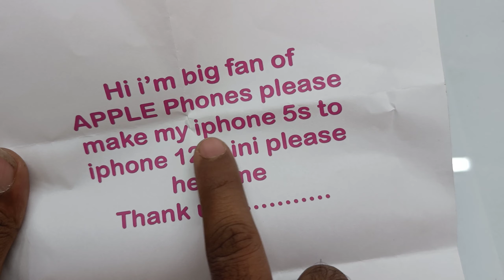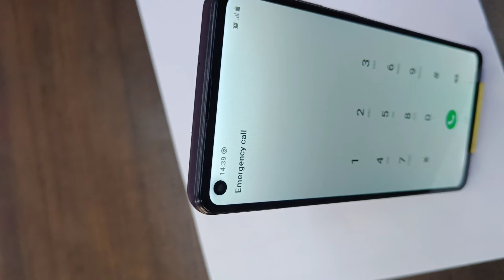Restoring Samsung A21S Cracked | Destroyed Phone Restoration